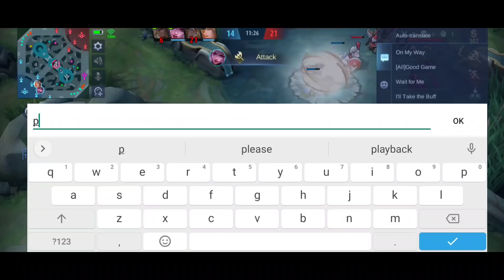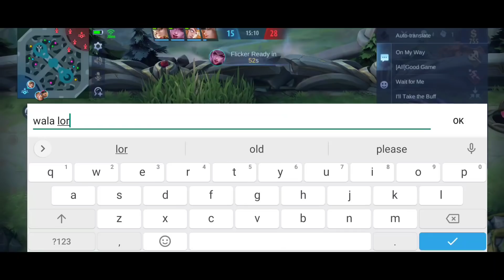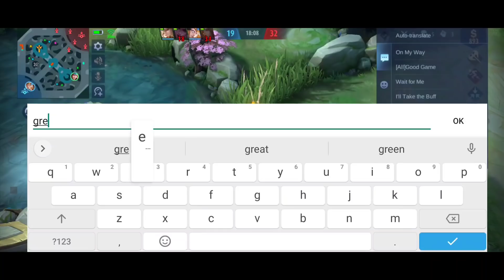LEGIT DRACULA?😮| PINANGANAK ATA AKONG KING OF COMEBACK - MLBB